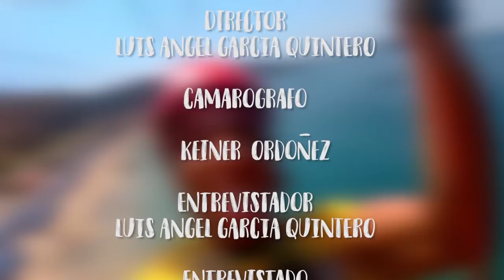¡DESAFIO A MUERTE CON OLIMPICO!/ Entrevista con Olimpico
VIDEO DE LOS PREMIOS PARA COMPARTIR ENTREVISTA OLIMPICA.